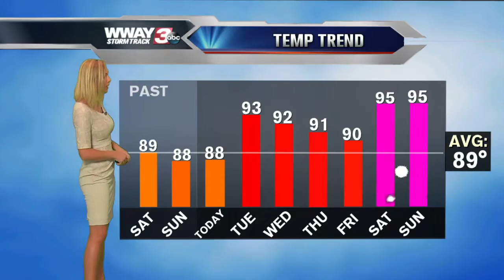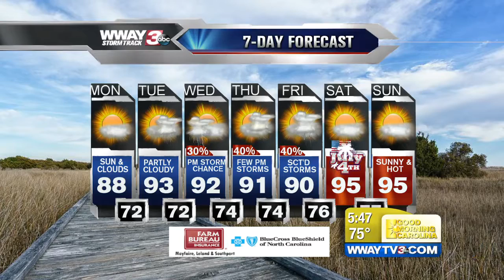Full Weather 6/29/15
Good Morning Carolina